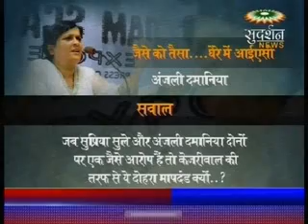ज़मीन का जंजाल,फैसले की घड़ी - 1